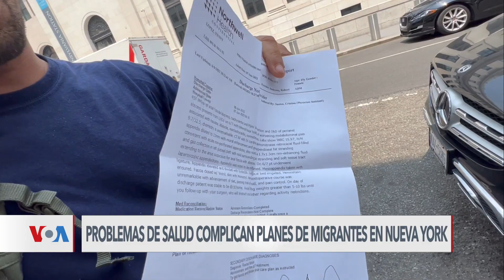Problemas de salud complican planes de migrantes en Nueva York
Migrantes que llegan enfermos o se han enfermado en los albergues de la ciudad de Nueva York no han podido cumplir con sus citas en inmigración u obtener traslados. Ángela González de la Voz de América nos trae testimonios.